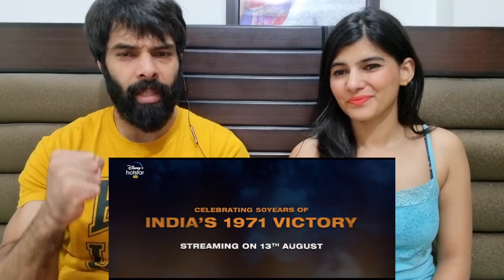Bhuj: The Pride Of India - Official Trailer| Ajay D. Sonakshi S. Sanjay D. Ammy V. Nora F |Reaction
Credits  T SERIES❤❤❤❤